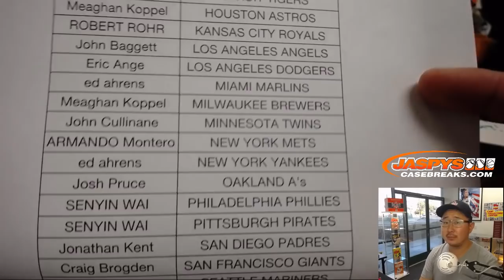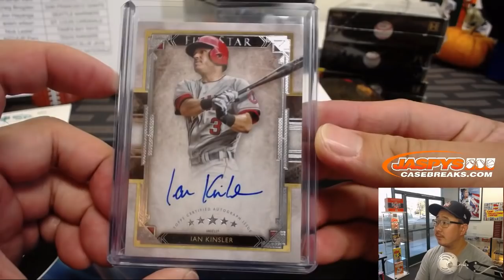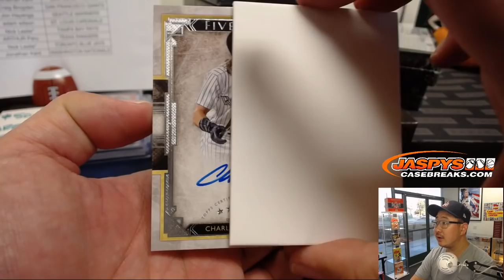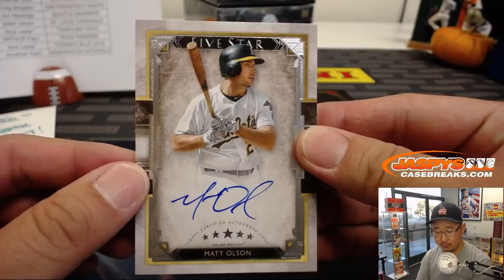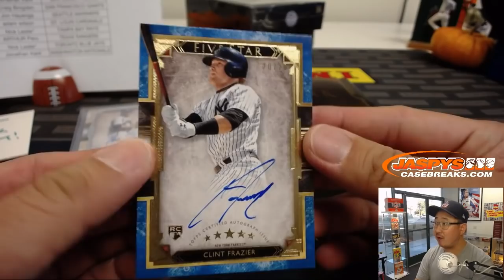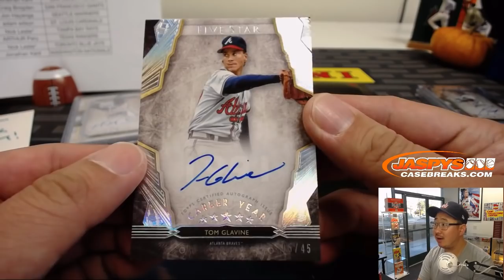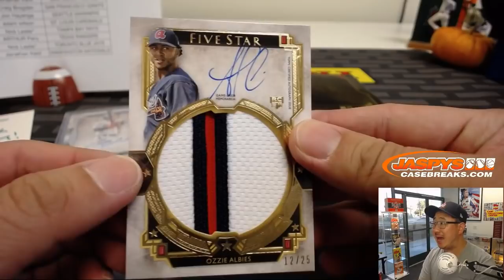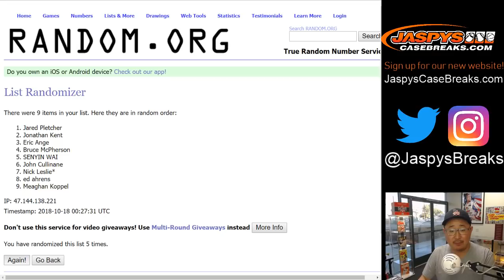W, 10/17/18 || 8Box PYT #1 || 2018 Topps FIVE STAR Baseball (MLB)